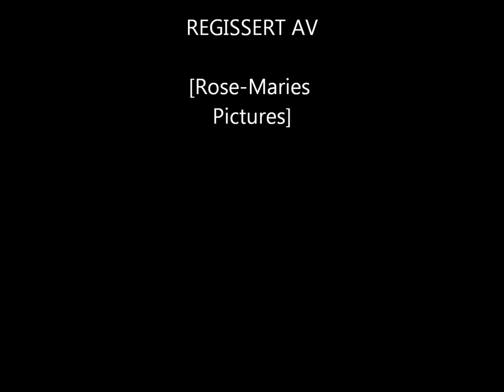Rose-Maries Pictures- peaceful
Photography, Nature

Music is from : ECUADOR ANDES PASTOR SOLITARIO